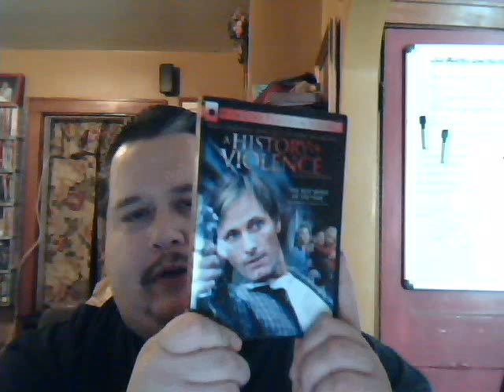My Vid response to THE ALPHABET OF AWESOME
My "A" title entry!